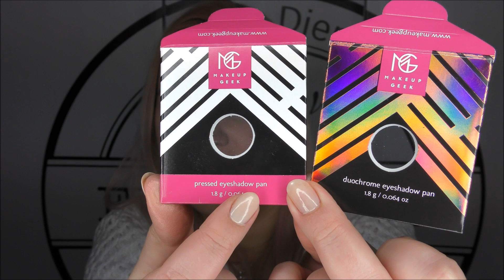Uusi mikki ja MakeupGeek tilaukseni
Uusi mikrofoni, kuuluuko ääneni paremmin?
Ja ihana MakeupGeek luomiväri tilaukseni :)
Täältä tilasin: